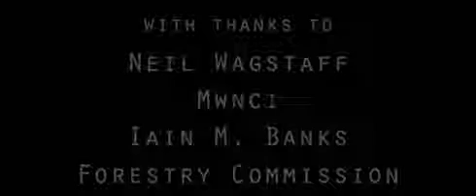The Culture Something Real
A free version of the universe of The Culture of the writer Iain M. Banks